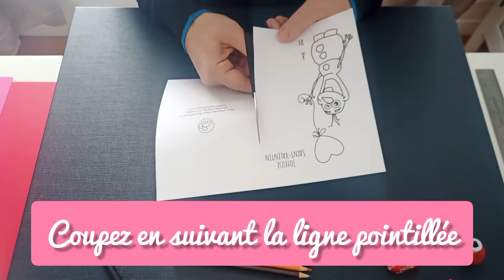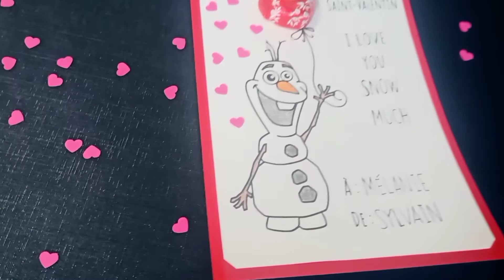Créer une carte de Saint-Valentin de Olaf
Avec le temps, nous avons créé plusieurs idées de bricolage à faire en famille avec les enfants. Cette fois, nous vous proposons une autre activité manuelle sur le thème de Frozen (La reine des neiges). Il s'agit de réaliser une carte de Olaf pour la Saint-Valentin.

Lien vers l'article contenant le document PDF à télécharger pour réaliser la carte